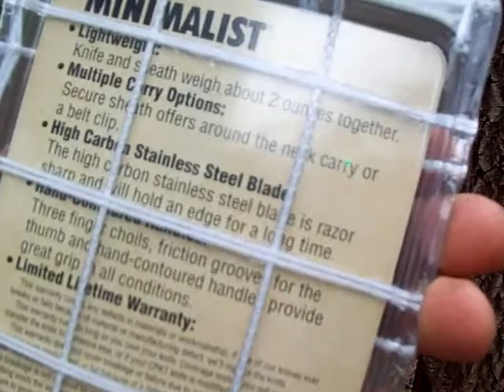Breakfast on the ammo can stove part 2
the battery went dead on part one.